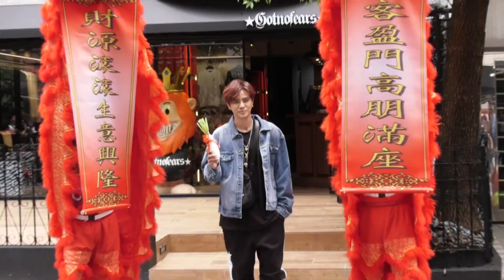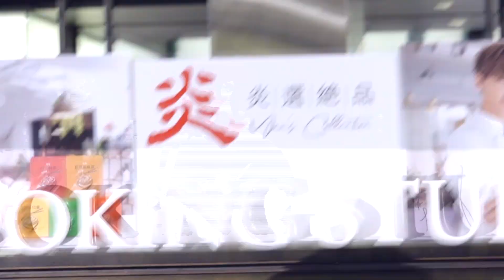炎亞綸拒評論小豬分手風波 不希望藝人感情事受過度關注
炎亞綸拒評論小豬羅志祥分手風波，表示不希望藝人感情事受過度關注，並開腔澄清因評論留言失去主持工作的傳聞